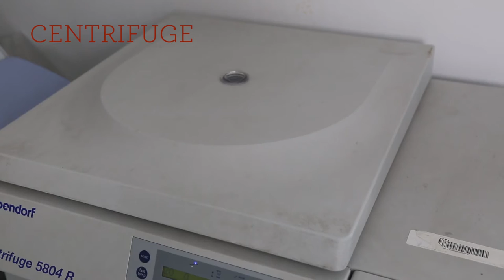How to Make Tomato Milk Plates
Synthetic Biology One is a free, open online course in synthetic biology beginning at the undergraduate level. We welcome scientists, artists, journalists, policymakers, or anyone interested in designing with DNA. Meet us at syntheticbiology1.com!